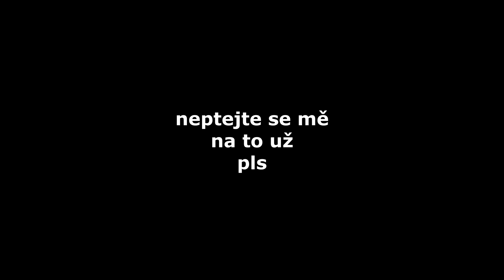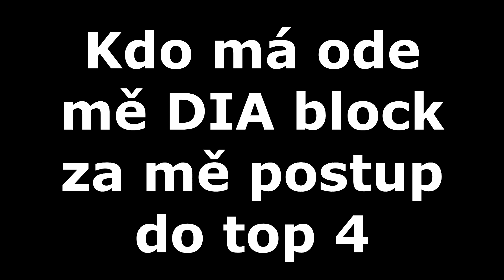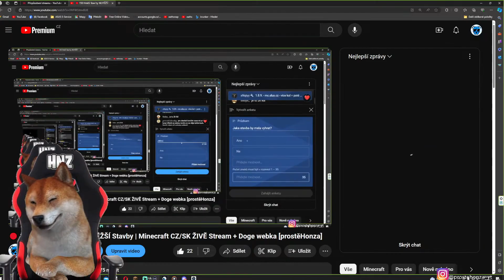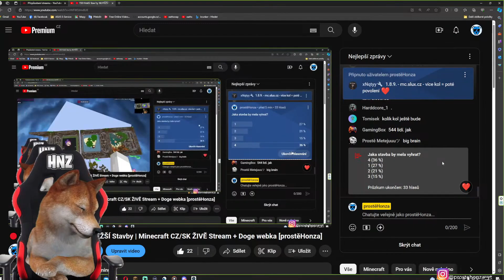150 Hráčů Staví ty NEJHEZČÍ Stavby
Dnes se pokusilo 150 hráčů postavit ty NEJTĚŽŠÍ Stavby co by je napadli, vznikly rovnou 2 kola po sobě a výherce dostal VIP a prostor říct něco do videa! Užijte si vide, likuj odebírej a hlavně sdílej!

⚪️ Kdy vychází videa?
         ⚫️ úterý - 15:00
️         ⚫️ pátek - 15:00
️         ⚫️ neděle - 15:00

⚪️ Kdy jsou streamy?
         ⚫️ Každý den od 19:00, kromě..
         ⚫️ pondělí a čtvtek 19:30
         ⚫️ sobota je dayoff = bez streamu

🔴  soc. sítě